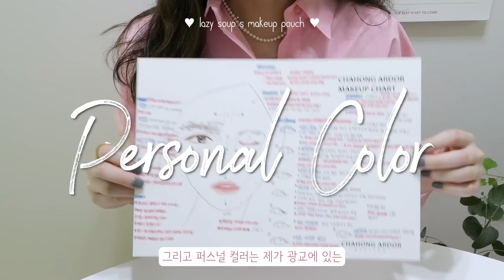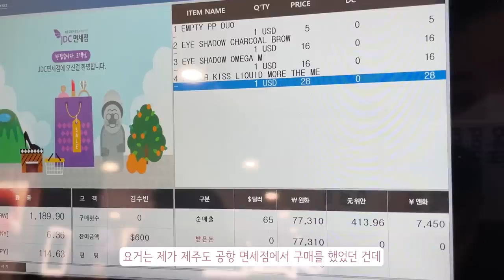Eng) 8년차 직장인 코덕💎쿨톤 파우치 털기💎 차홍 메이크업 클래스・퍼스널컬러 화장품 추천템 (ft.웜톤병 걸린 여쿨)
🔠 Please turn on the English caption.

최근 차홍아르더에서 원데이 메이크업 클래스 를 받고..!
10년 만에 퍼스널 컬러 상담도 새로 받으면서..!
전문가분들에게 쿨톤화장품 추천을 가득 받고 돌아왔습니다🙌🏻

혼자만 알기엔 너무 예쁘고 쓰기 좋은 꿀템들이 많아서
욕심 내서 영상에 담아봤어요😂

각 제품에 대한 리뷰는 저의 주관적인 의견이지만
그래도 여러분들께 작은 참고와 도움이 되었으면 합니다 :)

✏️  타입
- 여름쿨톤 소프트 타입 (라이트 그레이쉬 뮤트)
- 19~20호 밝은 피부
- 민감성 트러블 피부

📌  목차

00:00 Intro 인트로

00:33 차홍아르더 원데이 메이크업 클래스 & 퍼스널 컬러 정보

01:40 Base | 꿀피부 되는 베이스 제품
- 메이크프렘 마일드 톤업 선크림
- 정샘물 스킨 세팅 톤 코렉팅 베이스
- 조르지오 아르마니 UV 마스터 프라이머 / 모브
- 셀퓨전씨 스킨 블레미쉬 밤 인텐시브 BB크림
- 조르지오 아르마니 래스팅 실크 UV 파운데이션 / 4호
- 에스티로더 더블 웨어 파운데이션 / 포슬린

05:02 Pouch | 파우치 정보 (+브러쉬 보관 팁)

05:43 Blusher | 블러셔 6종 (+쿨톤도 써도 되는 웜한 블러셔)
- 크리니크 치크팝 / 발레리나팝
- 스틸라 소프트 글로우 파우더 블러셔 / 블루밍서울
- 아리따움 치크 블러셔 / 필터베이지
- 나스 블러셔 / 섹스어필
- 롬앤 베러 댄 치크 / 블루베리칩
- 샤넬 쥬 꽁뜨라스뜨 / 44호 나르시스

10:03 Blusher | 블러셔 전체 비교 발색

10:16 Base Lip | 베이스 립 5종 (+베이지톤 누드립)
- MAC 파우더 키스 립스틱 / 스캐터드 페탈
- 3CE 소프트 매트 립스틱 / 웨이백
- 부르조아 벨벳더펜슬 / 베쥬아크로케
- 에스쁘아 노웨어 벨벳 립스틱 / 차이핑크
- MAC 파우더 키스 리퀴드 / 모어더미어러

12:46 Point Lip | 포인트 립 6종
- 맥 매트 립스틱 / 디바
- 맥 파우더 키스 립스틱 / 래스팅 패션
- 맥 파우더 키스 리퀴드 / 어 리틀 템드
- 롬앤 블러 퍼지 틴트 / 쿨 로즈 업
- espoir 노웨어 벨벳 립스틱 / 비 베리
- 3CE 소프트 매트 립스틱 / 헤이지 로즈

15:03 Glossy Lip | 글로시 립 3종
- 에크멀 논 섹션 글로이 틴트 / 108 수티 헤이즈
- 페리페라 잉크 무드 글로이 틴트 / 갓기천사
- espoir 노웨어 샤인 립스틱 / 허그 미 피그

17:10 Primer & Concealer | 눈화장 치트키! 아이프라이머 & 컨실러
- 어반디케이 아이섀도우 프라이머 포션 / 오리지널
- 입생로랑 YSL 뚜쉬 에끌라 하이 커버 래디언트 컨실러 / 0.5 바닐라

18:31 Single Eye Shadow | 싱글 아이섀도우 5종
- MAC  / 오메가, 차콜 브라운
- NARS / 갈라파고스
- 바비 브라운 / 앤티크 로즈
- 미샤 모던 섀도우 크림 / 브라이덜 피치

21:12 Eye Shadow Palette | 쿨톤 핑크브라운 아이섀도우 팔레트 3종
- 디올 백스테이지 아이 팔레트 / 02 쿨 뉴트럴
- 에스쁘아 리얼 아이 팔레트 / 모브미
- 클리오 프로 아이 팔레뜨 / 한남동 아뜰리에

22:49 Mascara | 블랙-브라운-애쉬까지 다양한 색깔의 마스카라 4종
- 키스미 히로인 메이크 마이크로 마스카라 어드밴스드 필름 / 02 브라운
- 페리페라 잉크 컬러 카라 / 02 블랙 밀크 티 브라운
- 롬앤 한올 픽스 마스카라 / 롱애쉬
- 치카이치코 원픽 스키니 카라 / 01 픽싱 볼륨

24:22 Pearl Pencil | 영롱한 애굣살 펜슬 2종
- 노베브 언더 아이 마스터 / 03 에브리띵
- 우드버리 엑스트라시아 아이라이너 / 핑크 베이지

25:30 Eyebrow | 한 끗 차이로 예뻐지는 아이브로우 제품 3종
- 우드버리 하드텍스처 아이브로우 펜슬 / 팀버 울프
- 에끄멀 라이브 브로우 텍스처라이저 / 클리어 차콜
- 키스미 해비 로테이션 컬러링 아이브로우 / 핑크 브라운

26:58 🌟Soup's Pick! 카테고리별 Top of Top

📷 Camera : iPhone 12 / Panasonic Lumix lx10
💻 Editor : Adobe Premiere Pro CC
🎙 Voice Recorder : SONY ICD TX-650 / Blue Yeti-X
📹 Video Source Support : Youtube channel "freeticon"

▪︎ a-new-morning by portl

▪︎ absolutely-cool by balloonplanet Artlist

▪︎ joy-ride by aves Artlist